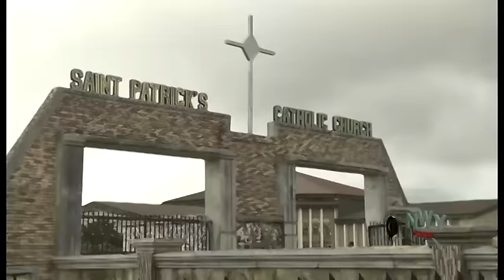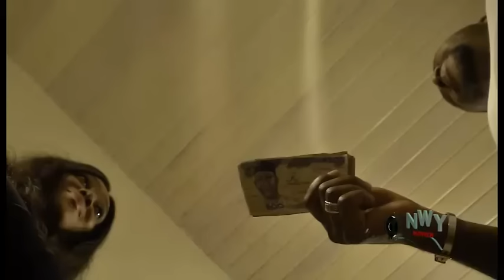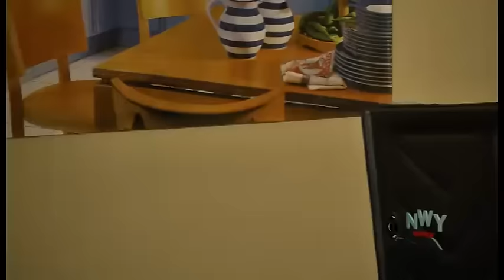Heart Of Roses Season 1&2 (Ebere Okaro) 2018/2019 Latest Nigerian Nollywood movies